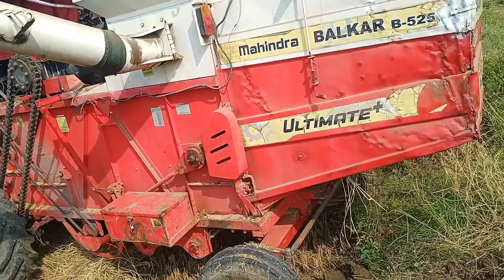धान कटाई चालू कर दिया है और कटाई का दुसरा दिन#mahindra से धान कटाई 🌾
धान कटाई चालू कर दिया है और कटाई का दुसरा दिन

अपना गांव में धान कटाई चालू कर दिया है 🚜 और गाड़ी का दुसरा दिन